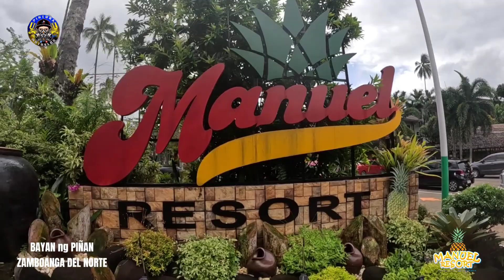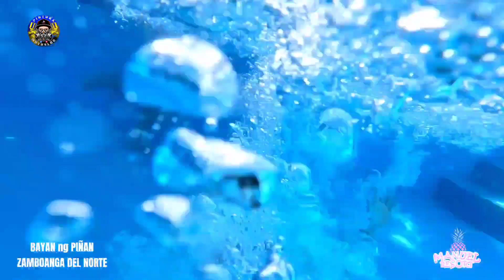Magandang pasyalan dito sa zamboanga del norte